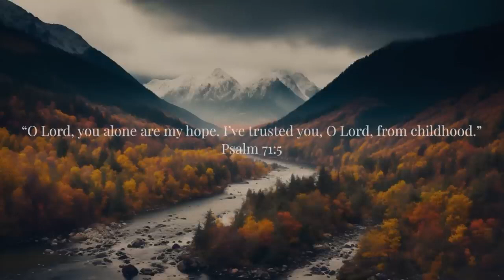Trust // Peaceful // Intrumental Worship.